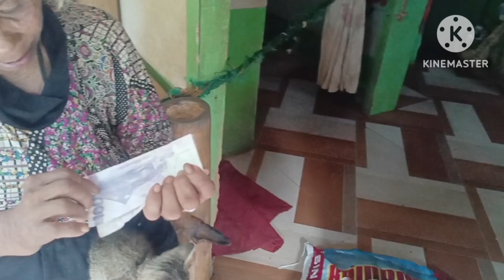HATID BIGAS KAY LOLA NETZ!!